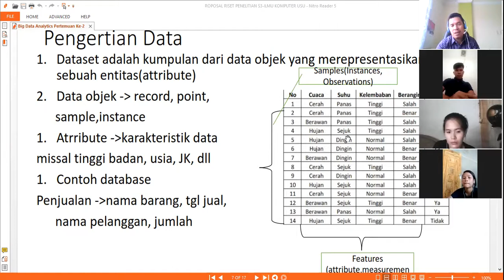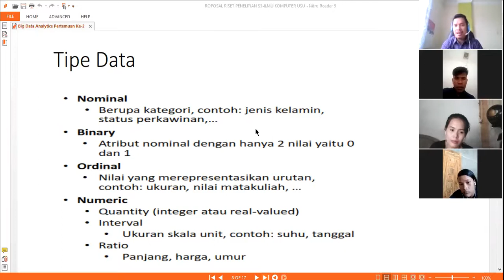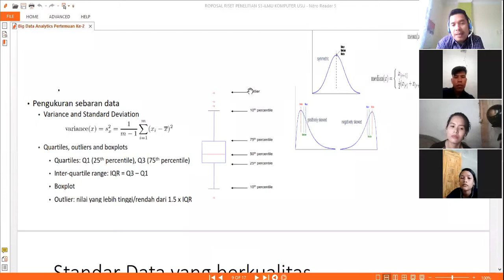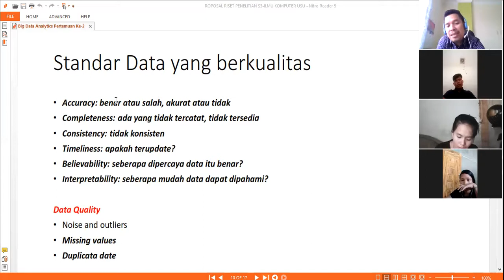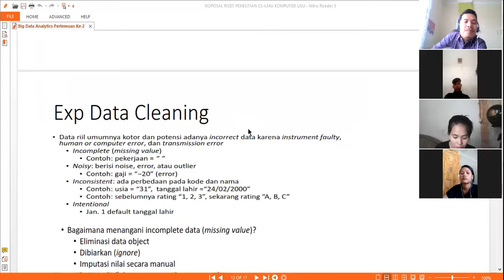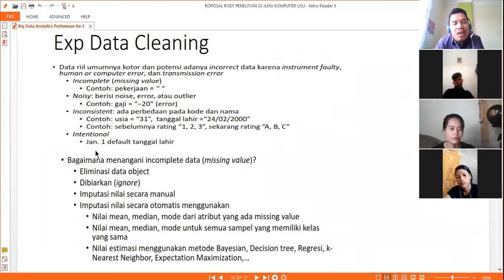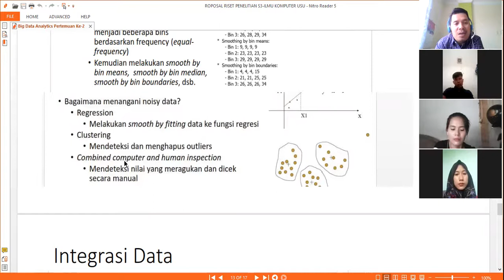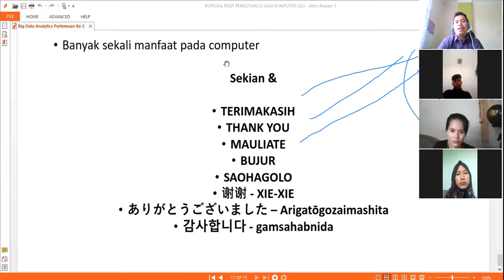Pertemuan Ke 2 Big Data Analytics = Part II